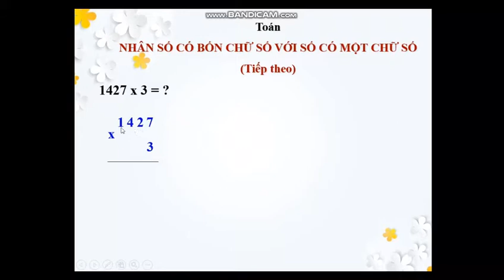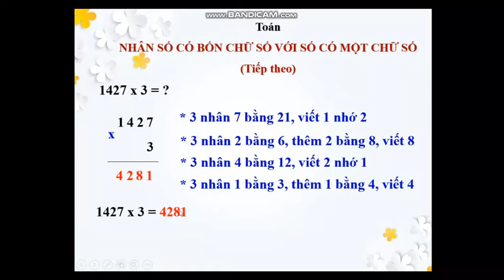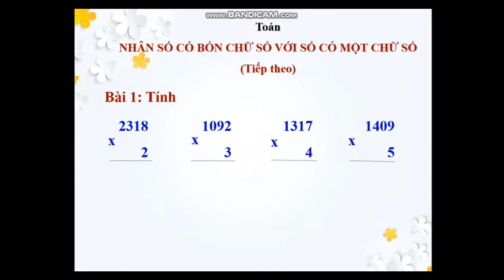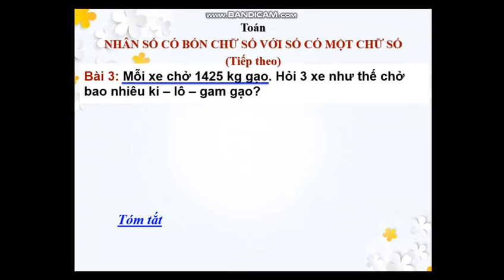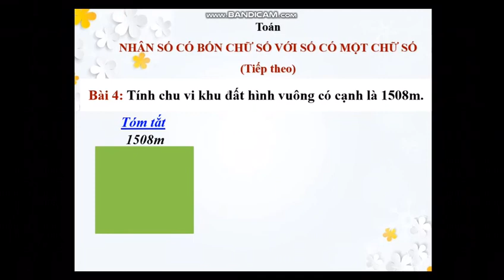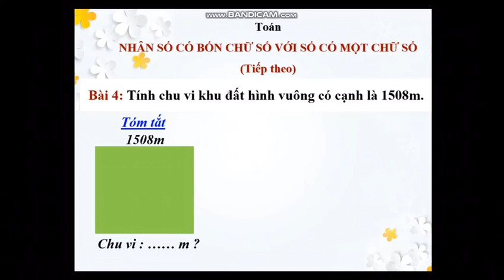Toán lớp 3 tuần 23 tiếp theo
Bài Nhân số có bốn chữ với số có một chữ số